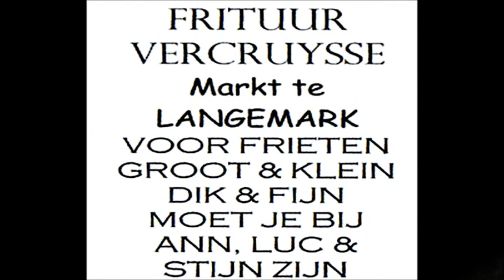Vercruysse-Wyffels 2011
compilatie van Luc Vercruysse en Franky Wyffels
met hun Clio in de TBR 2011.

gefilmd en gemonteerd door FM rallymovies
Florissoone Melvin